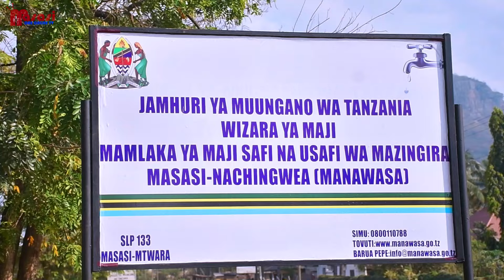UKILIPA NUSU YA DENI UNARUDISHIWA HUDUMA YA MAJI/FAINI NI MAKUBALIANO